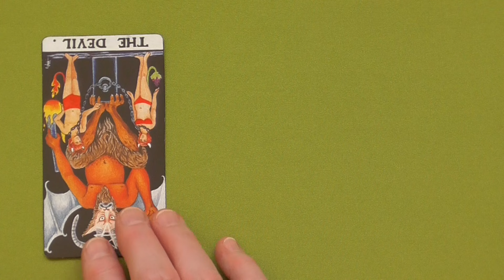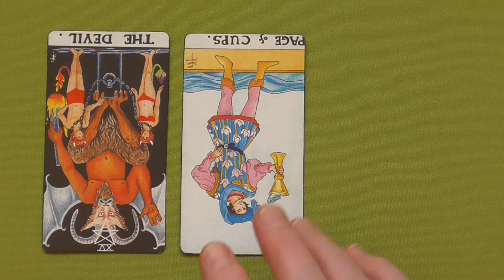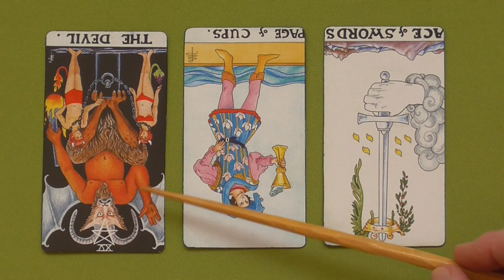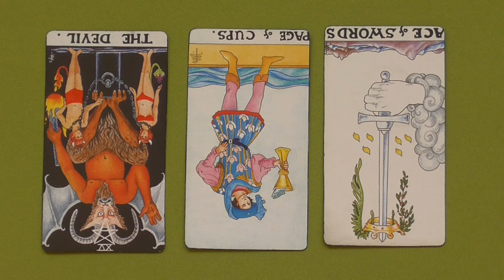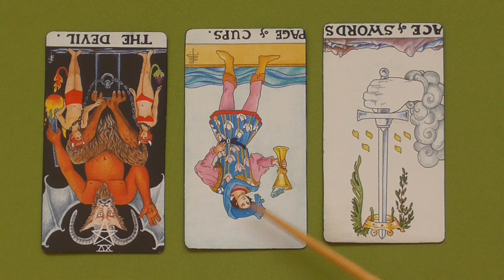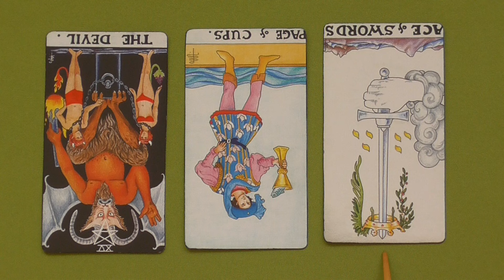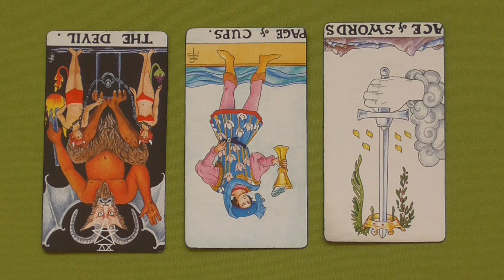Daily Tarot Wed 5.29.2024 Lessons in Duality: Always or Never?